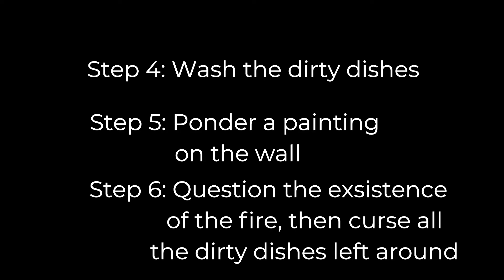Grim Reaper During a Fire - Sims 4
Ever wonder how the Grim Reaper would deal with a fire?
The Grim Reaper, reaped someone's spirit who burned to death in a fire caused by cooking eggs&toast. So he hung around for awhile, while the fire was still raging...